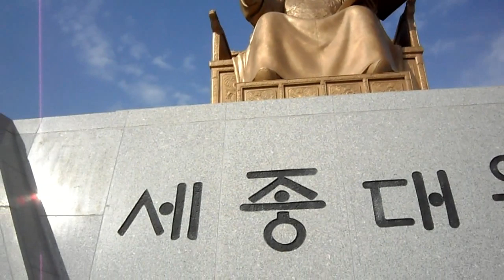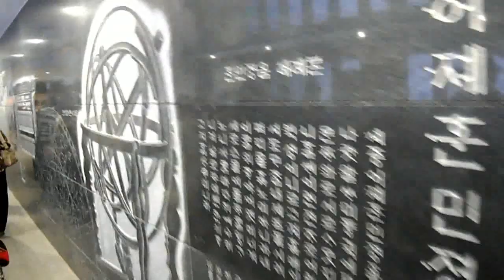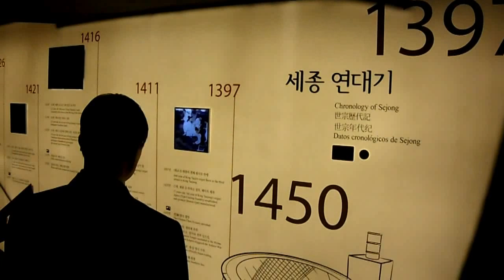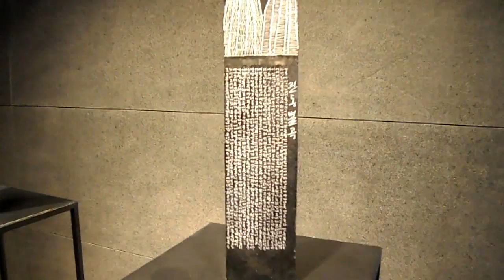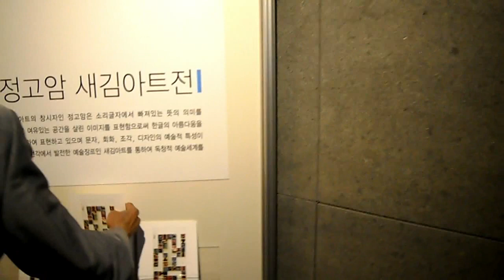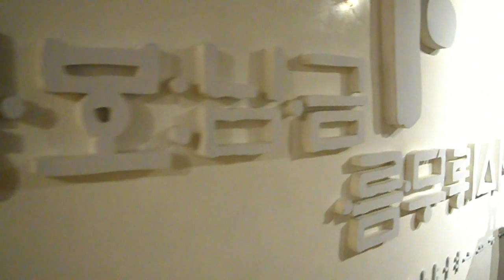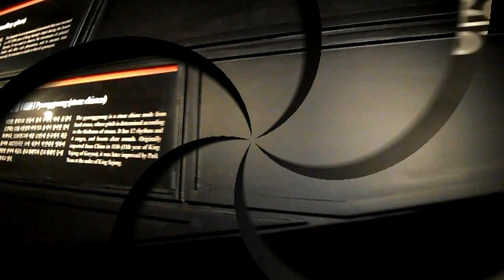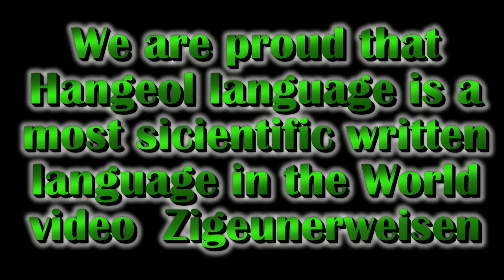Sejong great King's Bronze statude in Gwanghwamun Plaza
King Sejong's bronze statue on Gwanghwamun Plaza

King Sejong's older brother, under the name of Huiujeong. King Seongjong's brother, Prince Weolsan, later repaired the pavilion nami...King Sejong's reign. Nakcheonjeong (left), Yongyangbongjeojeong (center) & Hyosajeong (right) Jecheonjeong, a place visited by Chin...King Sejong could enjoy watching horses grazing in the wild, unfortunately today there are only a few 300-year-old zelkova trees
king of the Joseon dynasty thought up the ultimate solution. King Sejong the Great (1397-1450), unarguably the most beloved king in ...Sejong called up his smartest and most loyal men to form a study group called Jiphyunjeon, or the Hall of the Worthies, and gave the...king was so determined to follow through with his plan. In the ninth lunar month of 1443, Sejong published a book named Hunminjeo